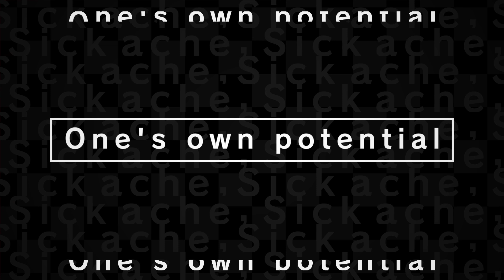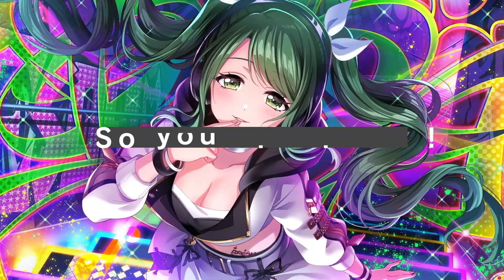Peaky P-key「One's Believing」Music Video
「One's Believing」by Peaky P-key

Play this song now in "D4DJ Groovy Mix"!

ー ✕ ー